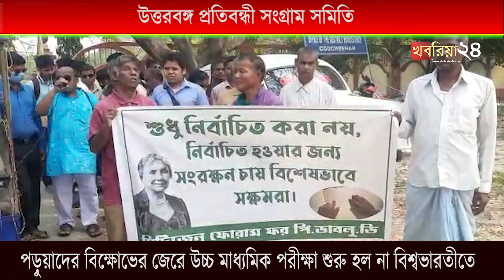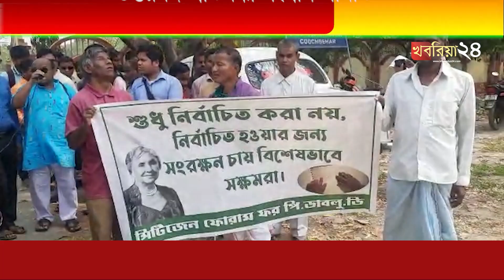একাধিক দাবি নিয়ে জেলা শাসকের দপ্তরে দুটি স্মারকলিপি দিলেন উত্তরবঙ্গ প্রতিবন্ধী সংগ্রাম সমিতি